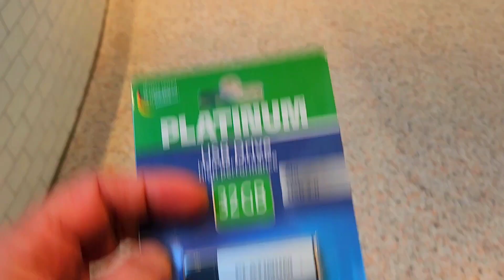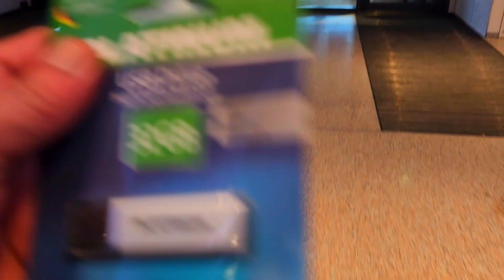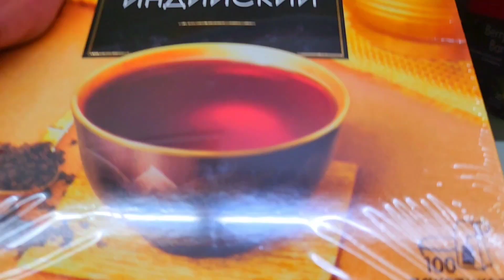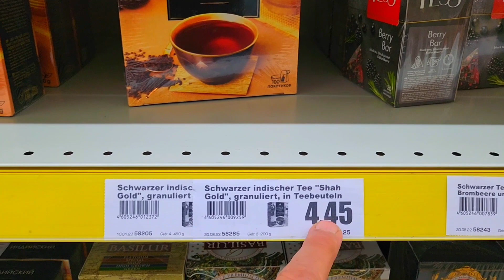من بداية اليوم رحلة من الأخر مشتريات جديدة داخل ألمانيا يوميات مغترب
الصعيدى ألمانيا 🇩🇪